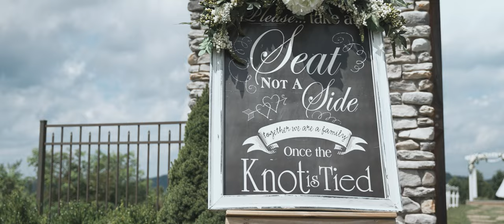Jesse and Roger | Pig Hill Farm and Vineyard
A Eye Lens Visuals Wedding Film
Filmed by
 We are a multi award-winning videographers, with over 12 years of videography experience, 4k quality that doesn't break the bank.
we have Drones, Lights, Mics and Multiple Cameras'. We have a business license and also insurance.
Packages for every budget!